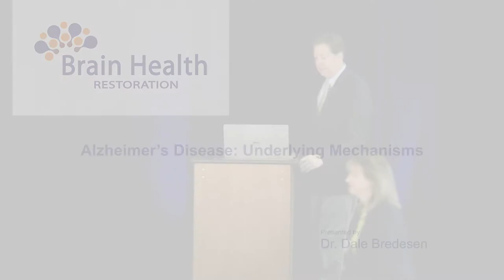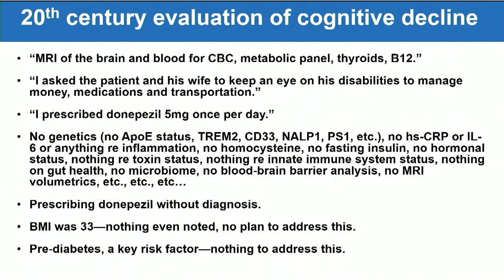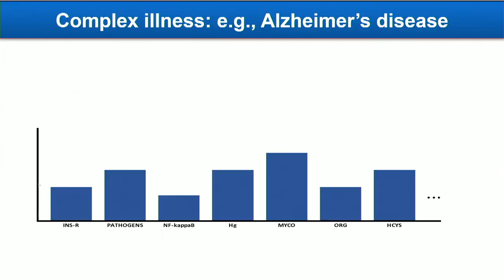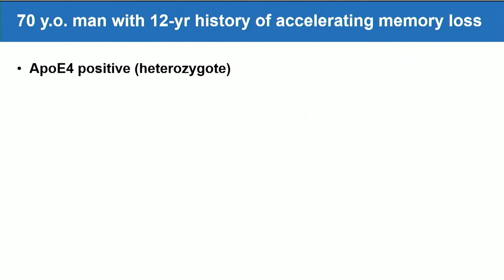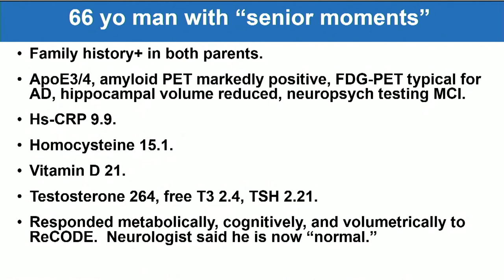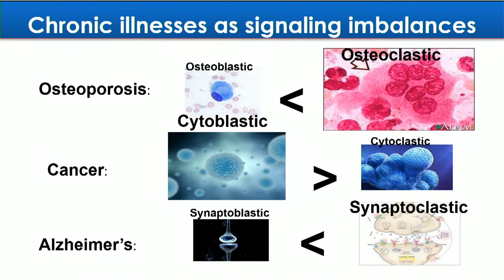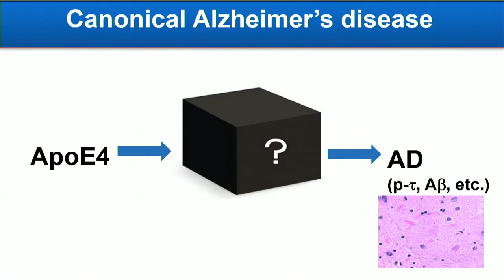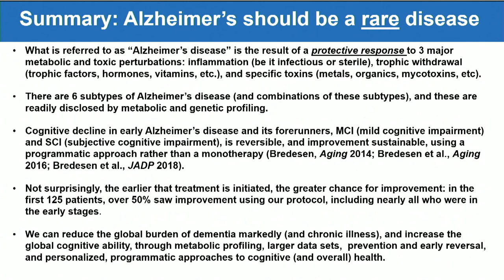Alzheimer's Disease: Underlying Mechanisms Dr Dale Bredesen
Dr Jeralyn's Brossfield's guest speaker at the Brain Health Symposium in Palm Desert California October, 2019, Dr Dale Bredesen speaks to how Alzheimer's can be avoided by identifying and treating the underlying contributing factors.